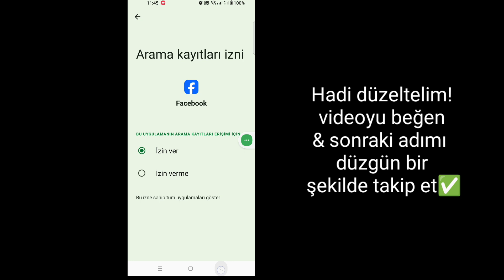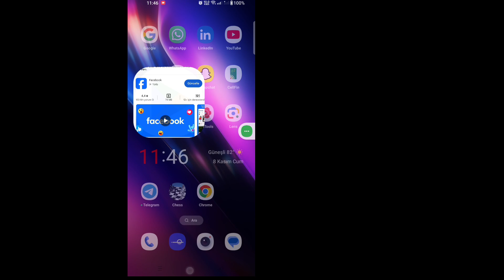Cihazınızı Tanımıyoruz Facebook'u Düzeltin (Tam Kılavuz)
Bu Videoda Size [Cihazınızı Tanımıyoruz Facebook'u Düzeltin (Tam Kılavuz)] göstereceğim. Bu videoyu dikkatlice izleyin ve bu videoyu atlamayın. Bu videoyu atlarsanız çok iyi anlamayacaksınız. Herhangi bir sorun yaşarsanız bana sorabilir ve aşağıya yorum yazabilirsiniz. Sorununuzu çözmeye çalışacağım. Teşekkürler.🙏